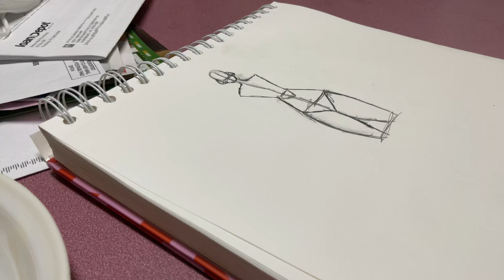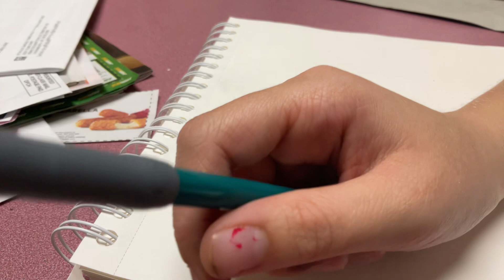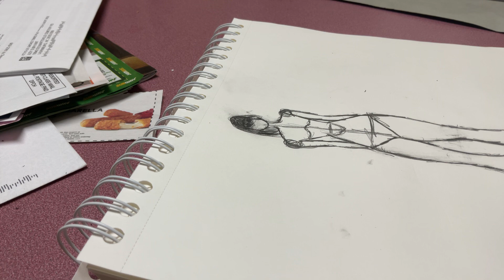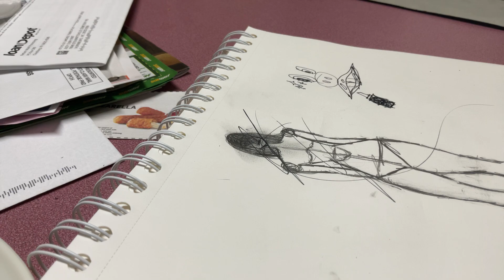I messed up my drawing. It looked bad anyways. ✨✨✨